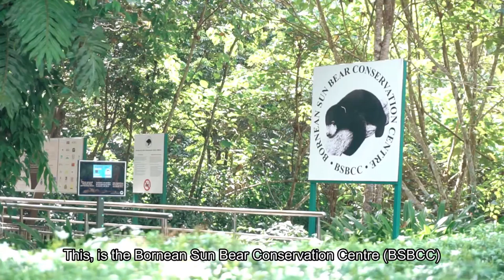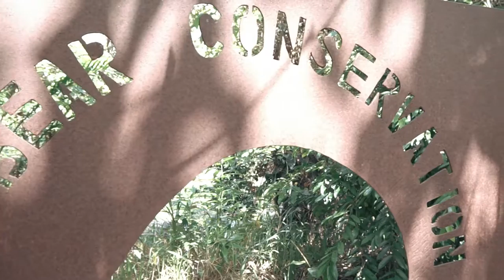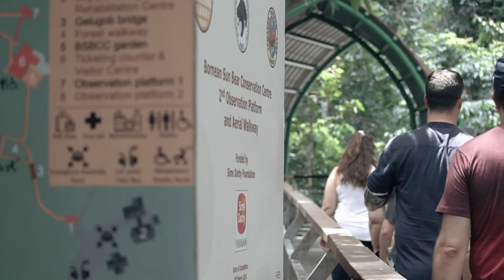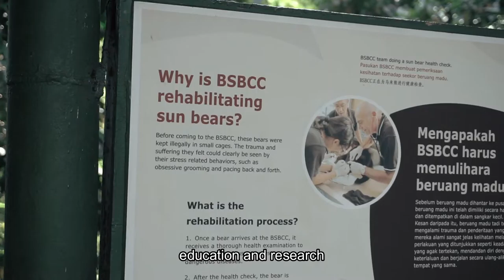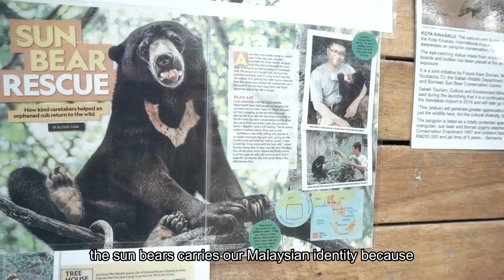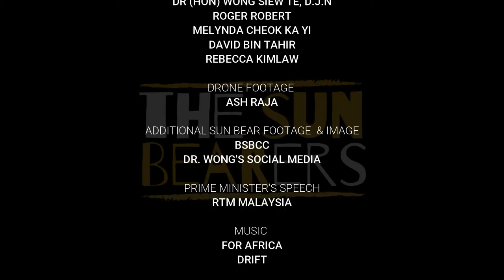The Sun Bearers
Name: Benedict Baxter
Programme: Master of Media Studies, University of Malaya
Synopsis:
“The Sun Bearers” is a documentary project that follows the conservation works that are being done for the rescued Sun Bears at the Bornean Sun Bear Conservation Centre (BSBCC) in Sandakan, Sabah. The title of the documentary is a play on word of the word “Sun Bear” and “Bearer” where the “Bearers” in this context represents a messenger, a conveyor of hope of sorts. This documentary will highlight the crew’s roles and responsibility in the centre, some hardships faced, as well as how the centre is coping during the Movement Control Order (MCO) during this Covid-19 pandemic.